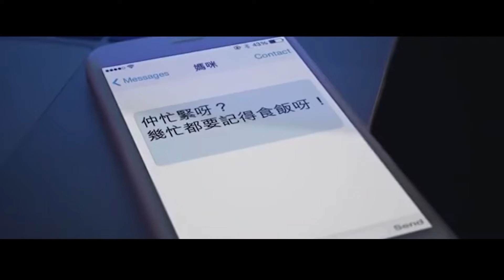『我最喜愛宣傳海報及短片網上投票比賽』 - 候選作品巡禮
心房子早前舉辦咗『我最喜愛宣傳海報及短片網上投票比賽』，反應熱烈👏，好多粉絲都話作品好經典、深入民心。今日，我哋為大家輯錄咗精華嘅片段🎞️，大家都話條片好震撼、好Touching，一齊去片啦📽️！